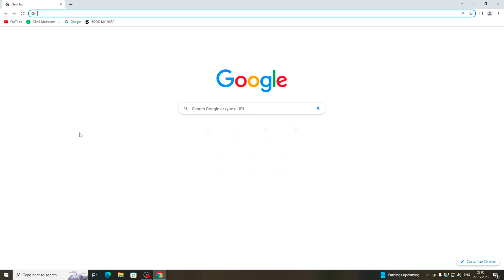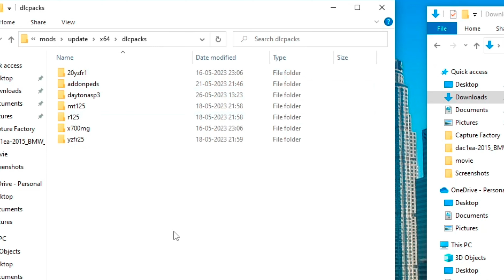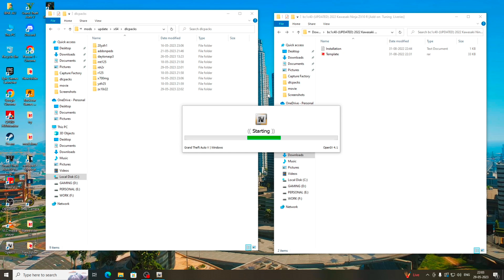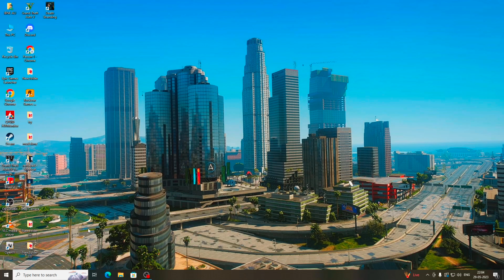Gta 5 : How To Install Kawasaki Ninja H2R Gta V Story Mode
Hello gamers. 👋

This is not just a channel it's our gaming family ❤️
Enjoy my all gameplay video and informative videos iff you need any help you can tell me I'll read all comments...

My insta I'd 👇
Yahan 👆to hum mil hi jaate hain 😉